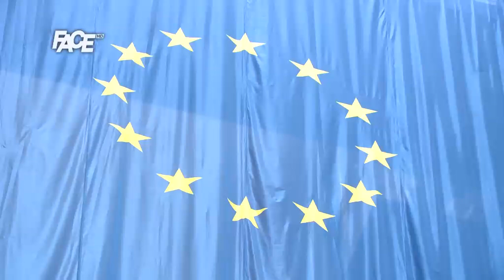Latinka Perović u CD-u: Ćosić je srpsko pitanje rješavao ratom